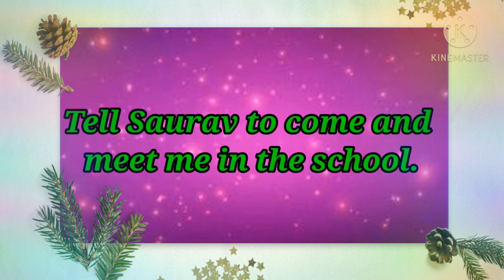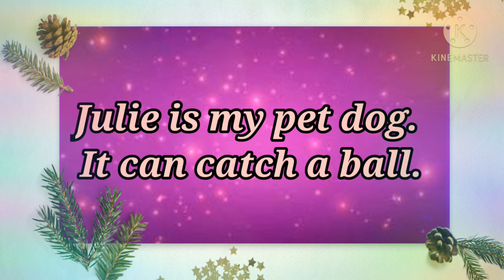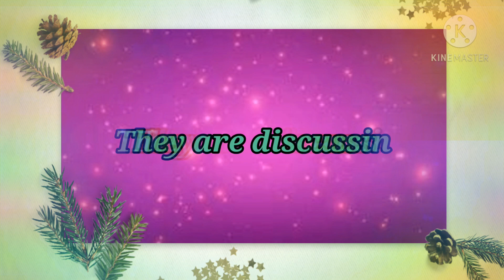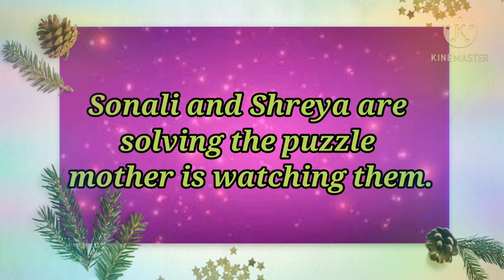Pronouns - 2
Question based on pronouns